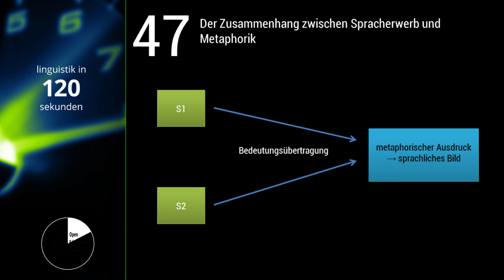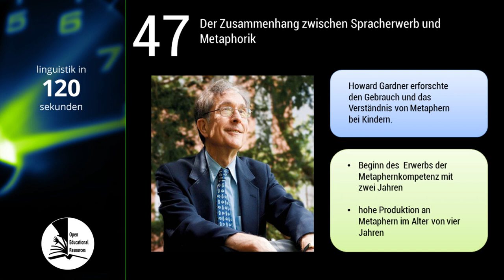Linguistik in 120 Sekunden -- #047 Spracherwerb und Metaphorik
Die Folge zu Spracherwerb und Metaphorik fertigten Michelle Ockert und Luisa Schierack (zugleich Sprecherin).